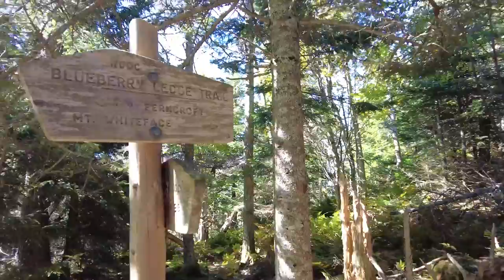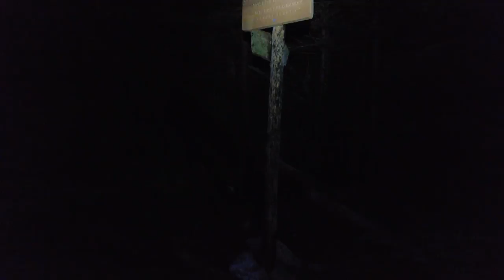Mount Whiteface and Passaconaway Loop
Overnight backpacking trip around the Mount Whiteface and Passaconaway Loop in the White Mountain National forest.